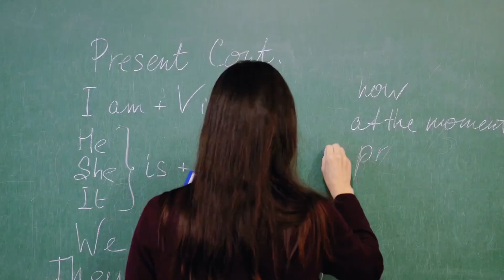The Hidden Truth About Teacher Burnout: How Parents Can Make a Difference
In this week’s episode, I’m pulling back the curtain, maybe this make me a whistleblower, I’m shedding light on what it’s really like to be a school teacher today.

After coming across a post where people were tearing teachers apart, I felt called to speak up and share the truth. Being a teacher isn’t just about standing in front of a classroom—it’s about balancing countless responsibilities and the emotional toll that comes with the job. I’m shining a light on teacher wellbeing and how it affects the entire community, not just our schools.

I also dive into ways we can better support our teachers, including my own Teacher Mentor Programme, which offers practical solutions for supporting educator health and happiness. Listen in to discover how parents and communities can uplift teachers, making a positive impact on our kids’ futures and the wellbeing of our educators.

This episode is all my own experience, others may differ but I would love to hear from you.

Magic and WELLth always,

Joanne xx